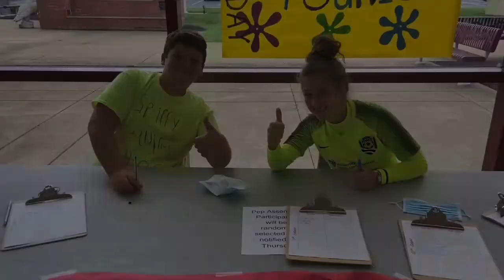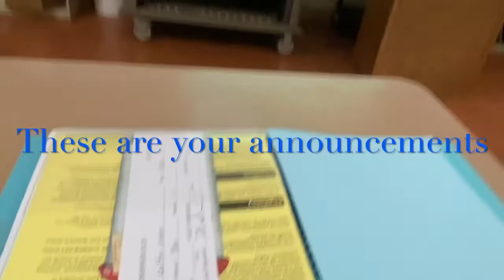October 28, 2021 GHS Announcements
Intro Video- Haley
Announcements- Jack C and Anthony
Teleprompter- Jack K
OBS- Trent